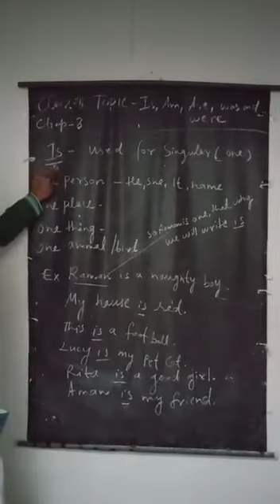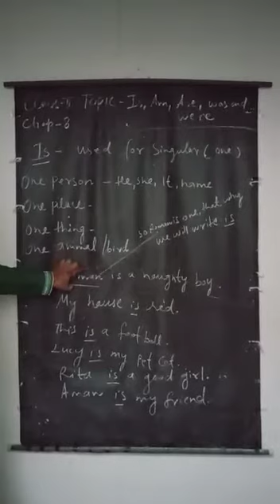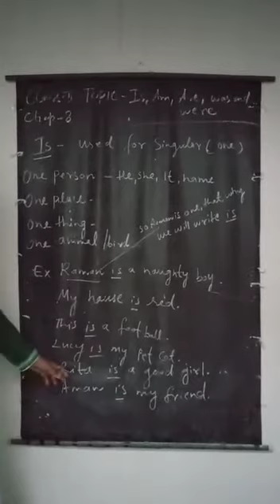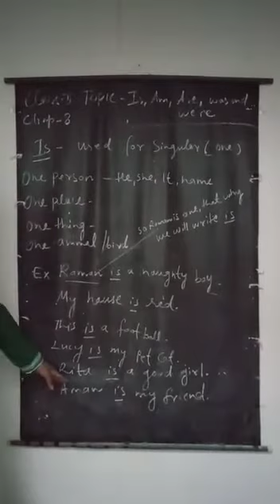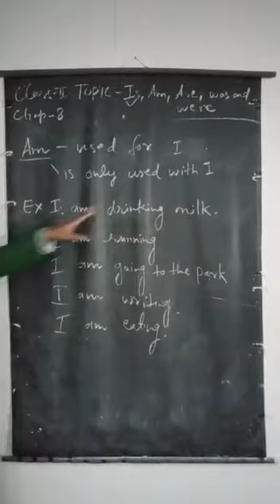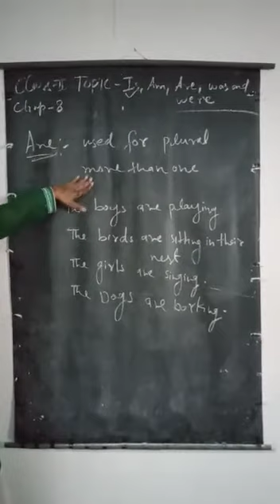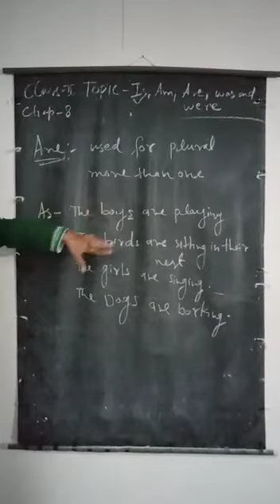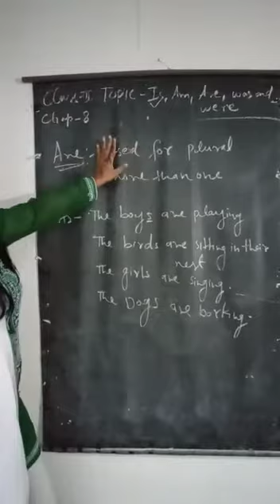26 August 2020(Class 2-English Grammar)